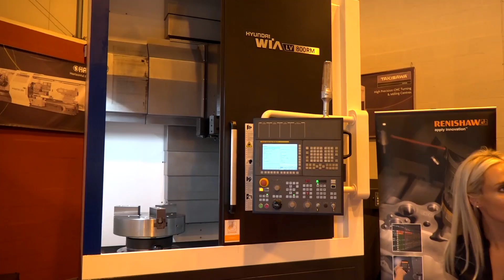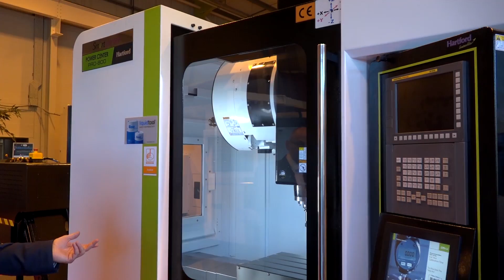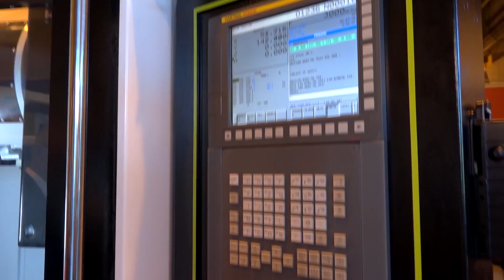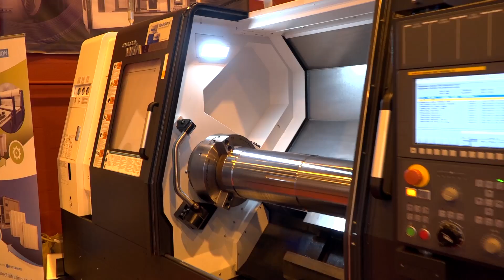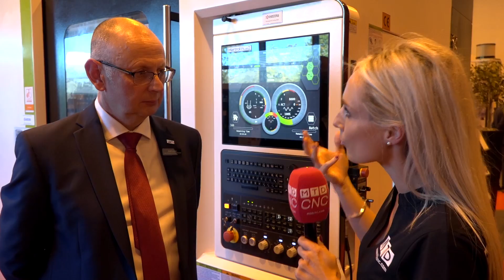MTDCNC Visit Ward CNC’s “Redditch Revealed” Open House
The MTD team dropped by Ward CNC’s Midlands & South Showroom - Meir Road, B98 7SY for their first ever Open House in Redditch. We spoke to Executive Director - Stephen Bodsworth about the event and the company’s strategic direction for the next five years, as well as Stuart Lawson - Head of Strategic Accounts & Projects who discusses the vast range of machine tools on show and available from stock from Ward CNC.